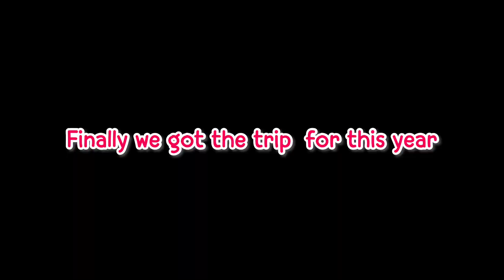ได้ละนะทริปยุโรป 2022 🏆🎉🍾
I'm making this channel for keep my memories in every golf courses  that I was visited.

And This channel makes for review the golf courses and sharing playing golf in Finland and Europe,Including TrackMan golf simulator

And most important is I am the one who have hurting back problems and knee problems also.I really need to share how to understanding to swing and put my weight different ways for not against my muscles,
That why I am not hurting my back.

ช่องนี้อันดับแรก คือ เก็บวีดีโอในการชนะแข่งกอล์ฟ และ แชร์ทุกสนามกอล์ฟ ทุกการแข่งขัน ทุกการซ้อม เพื่อเป็นความทรงจำดีๆ และ จะ แชร์ประสบการณ์ตีกอล์ฟออกรอบต่างประเทศ

และ รีวิวสนามกอล์ฟเมืองนอกค่ะ

 เจ้าของบ้านมีอาการเจ็บไหล่ช่วงบนและคอ อีกทั้งมีปัญหาที่หัวเข่า
จึงต้องการแชร์ว่า หากมีอาการบาดเจ็บแบบนี้ จะสวิงกอล์ฟยังไง ไม่ได้เจ็บปวด จะวางน้ำหนักยังไงไม่ให้ตึง และผิดท่ากับกล้ามเนื้อเพื่อลดอาการปาดเจ็บ

และที่สำคัญ สวิงไม่สวยแบบโปรฯ แต่ก็ชนะการแข่งขันได้ค่ะ ใช้เทคนิคอะไรบ้าง เรามาแชร์กันค่ะ

Love you all.❤️ Thank you for visit.